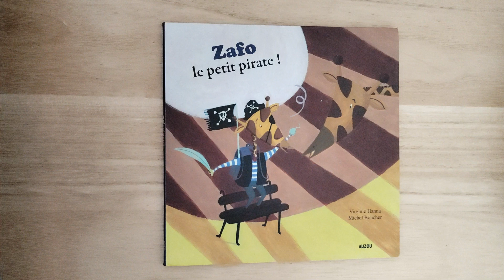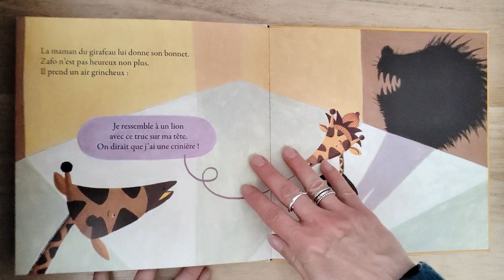La lecture du jour c'est Zafo le petit pirate ! 🏴‍☠️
Aujourd'hui, découverte de Zafo le petit pirate !
Zafo n'a absolument pas envie ce matin de porter la jolie écharpe que Maman lui a tricotée. Il veut à tout prix partir à l'école avec son déguisement de pirate ! Maman le laisse alors tenter l'expérience
 jusqu'à temps que le girafeau rencontre ses camarades de classe...